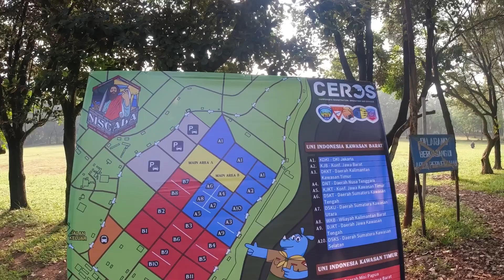Gowes Piknik Seltic+ Kolaborasi Seli Depok & Mapstrack Ke Buperta Cibubur